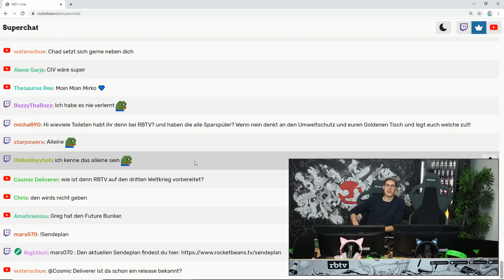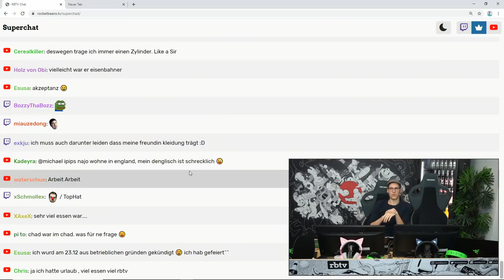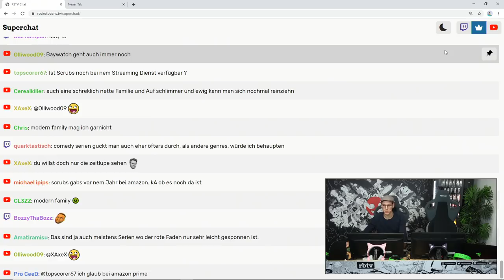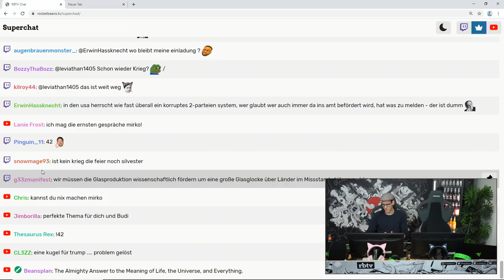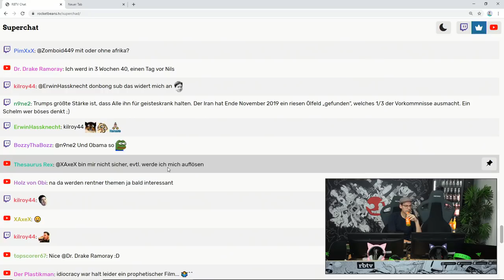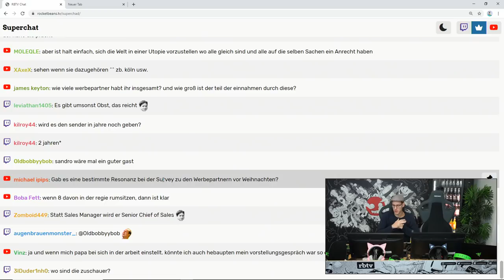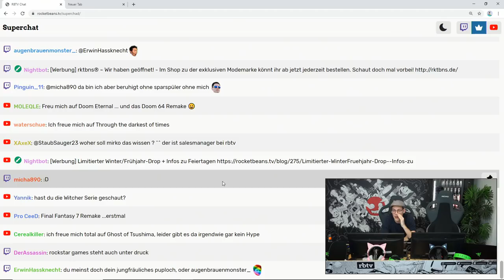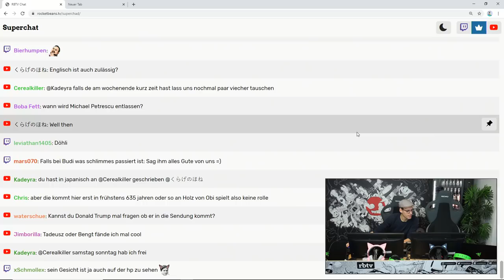Das ist Junior Sales Manager Mirko & Mirko | Buschfunk #28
In der ersten Ausgabe 2020 begrüßt euch Mirko ohne Gast und ohne Spiel. Wir erfahren ein bisschen mehr über die Arbeit als Sales Manager bei Rocket Beans, aber hauptsächlich wird locker mit dem Chat geschnackt. Mirko löst mal schnell die Probleme rund um WW3, Twitter, Gott und die Welt. In der nächsten Folge gibt es dann wieder das übliche Konstrukt mit Gast und Spiel!

In unserem neuen mehr oder weniger wöchentlichen Hängi-Format "Buschfunk" stellt euch Sales-Genie Mirko Bohnen aus allen möglichen Abteilungen bei Rocket Beans TV vor. Die wöchentlich wechselnden Gäste müssen sich investigativen Fragen wie: "Was sind deine Aufgaben bei Rocket Beans?" und "Wie bist du bei Rocket Beans gelandet?" stellen. Damit keine Langeweile aufkommt zocken sie dabei eine Runde.